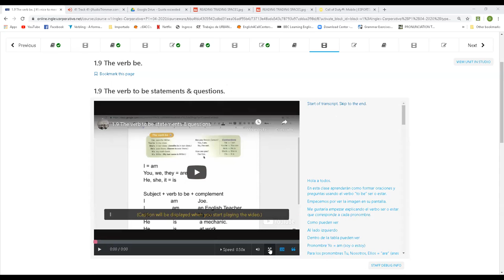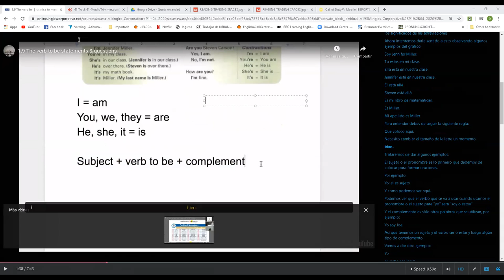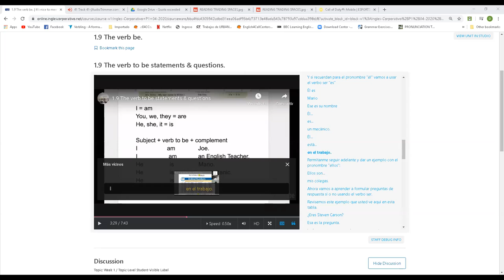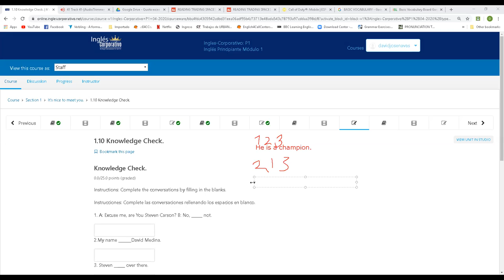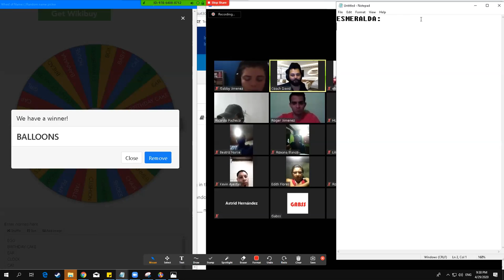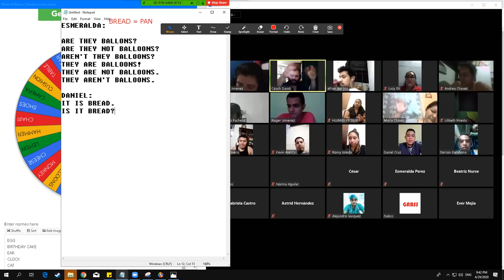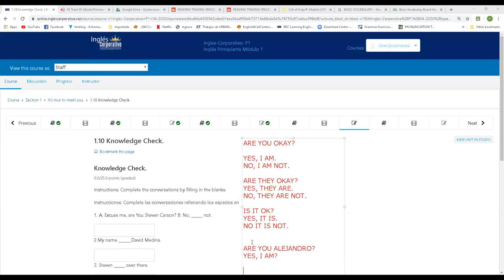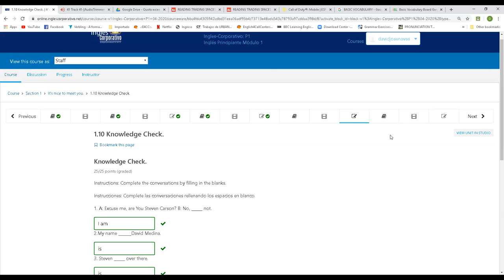Ingles Corporativo-APR 29th- VERB TO BE